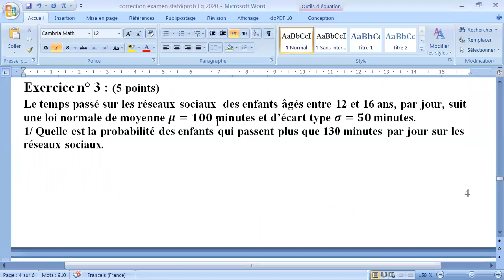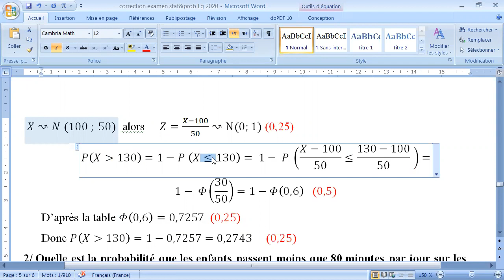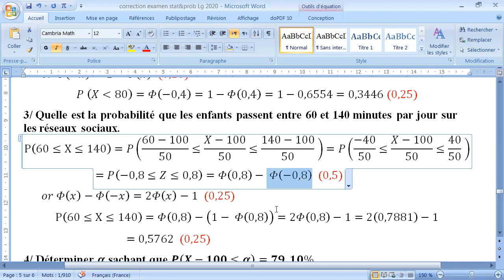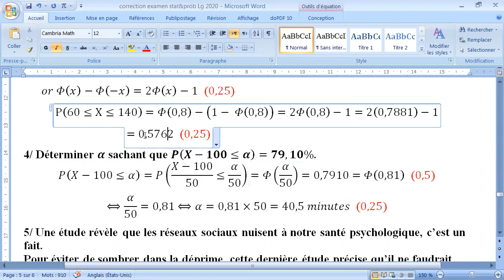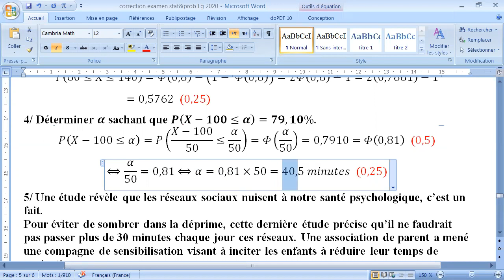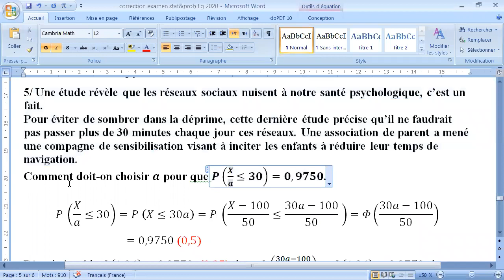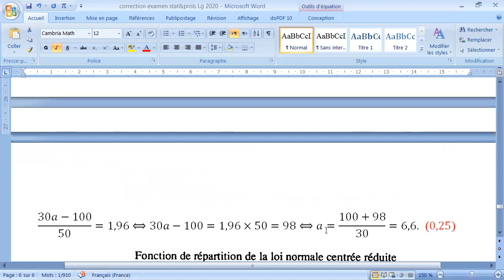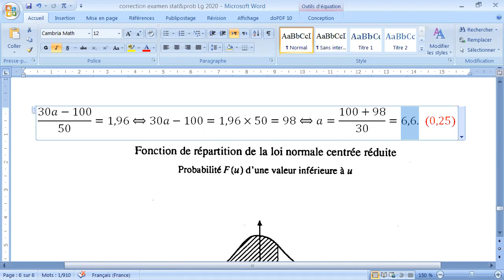cor ex prin stat 2020 part II